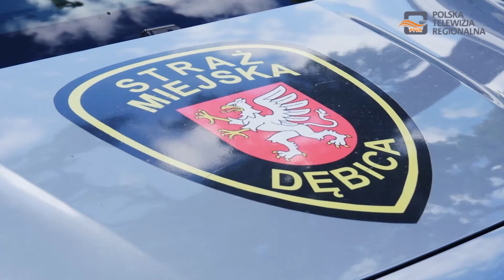Pierwsze decyzje Mateusza Kutrzeby – nowego burmistrza Dębicy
Mateusz Kutrzeba został zaprzysiężony na burmistrza Dębicy 7 maja.

Jedną z pierwszych decyzji nowego burmistrza Dębicy, którą ogłosił już 11 maja było zwiększenie ilości patroli pieszych Straży Miejskiej (zwiększenie patroli w soboty i niedziele).

Sylwester Bieszczad – komendant Straży Miejskiej w Dębicy uważa, że to dobra decyzja.

Kolejną decyzją będzie zamykanie Parku Jordanowskiego w godzinach nocnych, ponieważ "urządzenia do sportu i zabawy" były notorycznie niszczone przez wandali.

Jak dowiedzieli się reporterzy PTVR Mateusz Kutrzeba - burmistrz Dębicy już niebawem podpisze umowę z Narodowym Funduszem Ochrony Środowiska.

Na mocy tej umowy w Dębicy zostaną zrealizowane inwestycje proekologiczne, takie jak "Parki Kieszonkowe", będzie też więcej zieleni, więcej nasadzeń oraz zostanie przebudowana kanalizacja deszczowa.